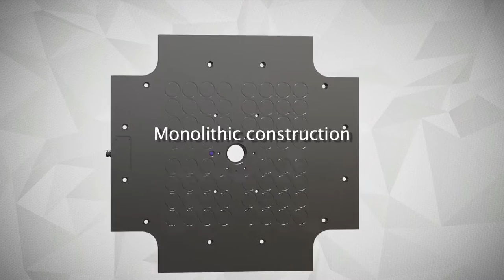PressTec GRIP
Permanenent-electro magnetic quick mold clamping. Monolithic construction. GRIP effect. Thickness 37mm.